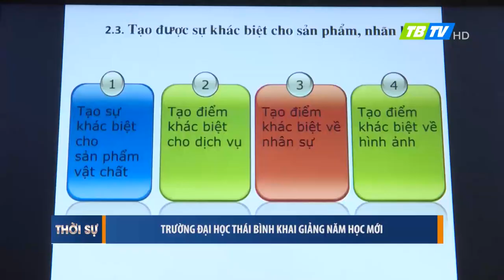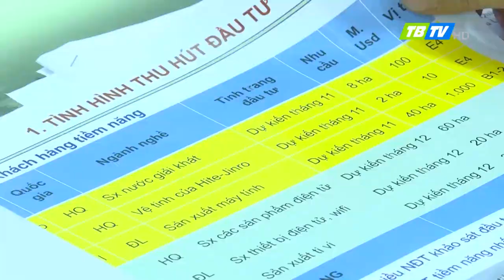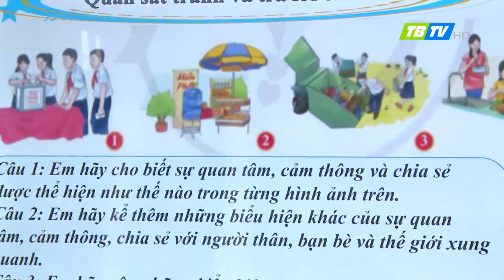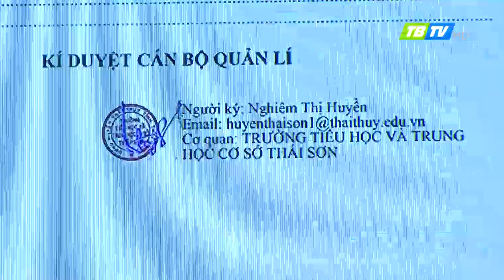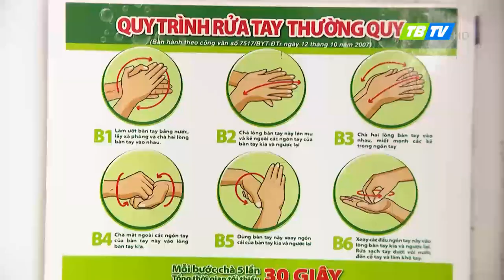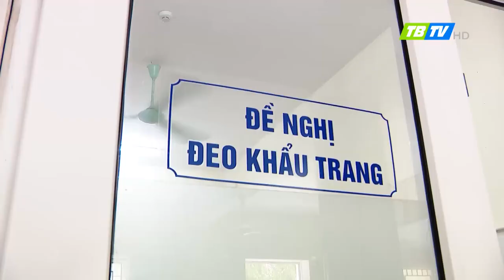Thời sự Thái Bình 26-10-2022 - Thái Bình TV